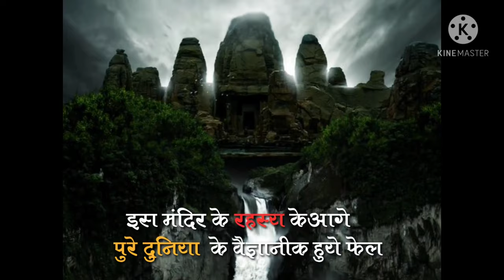History Of Kagannath Temple Puri. Who Is Make Jagannath Temple And How To Make Jagannath Temple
The Shri Jagannath Temple is an important Hindu temple dedicated to lord Jagannath, a form of Vishnu, in Puri in the state of Odisha on the eastern coast of India. The present temple was rebuilt from the 10th century onwards, on the site of an earlier temple, and begun by King Anantavarman Chodaganga Deva, first of the Eastern Ganga dynasty.[1]

Shree Jagannath Temple at Puri￼

The Shree Jagannath Temple at Puri

ReligionAffiliationHinduismDistrictPuriDeityJagannathFestivals

Ratha Yatra

Chandan Yatra

Snana Yatra

Nabakalebara

Governing bodyShree Jagannath Temple Office, Puri, Odisha, Shree Jagannath Temple Managing Committee, PuriLocationLocationPuriStateOdishaCountryIndia

Location in Odisha

Geographic coordinates19°48′17″N 85°49′6″EArchitectureTypeKalinga ArchitectureCreatorIndradyumnaCompleted1161 CE[citation needed]SpecificationsTemple(s)31Elevation65 m (213 ft)Websitejagannath.nic.inChar Dham

Badrinath • Rameswaram
Dwaraka • Puri

This box:

view

talk

edit

The Puri temple is famous for its annual Ratha yatra, or chariot festival, in which the three principal deities are pulled on huge and elaborately decorated temple cars. These gave their name to the English term 'Juggernaut'. Unlike the stone and metal icons found in most Hindu temples, the image of Jagannath is made of wood and is ceremoniously replaced every twelve or nineteen years by an exact replica.[2] It is one of the Char Dham.

The temple is sacred to all Hindus and especially in those of the Vaishnava traditions. Many great Vaishnava saints, such as Ramanujacharya, Madhvacharya, Nimbarkacharya, Vallabhacharya and Ramananda were closely associated with the temple.[3][4] Ramanuja established the Emar Mutt near the temple and Adi Shankaracharya established the Govardhana Mutt, which is the seat of one of the four Shankaracharyas. It is also of particular significance to the followers of the Gaudiya Vaishnavism whose founder Chaitanya Mahaprabhu, was attracted to the deity, Jagannath, and lived in Puri for many years.[5][6

The temple was built by the Ganga dynasty king Anantavarman Chodaganga in the 12th century CE, as suggested by the Kendupatna copper-plate inscription of his descendant Narasimhadeva II.[7] Anantavarman was originally a Shaivite, and became a Vaishnavite sometime after he conquered the Utkala region (in which the temple is located) in 1112 CE. Therefore, the temple construction must have started sometime after 1112 CE.[8]

According to a story in the temple chronicles, it was founded by Anangabhima-deva II: different chronicles variously mention the year of construction as 1196, 1197, 1205, 1216, or 1226.[9] This suggests that the temple's construction was completed or that the temple was renovated during the reign of Anantavarman's son Anangabhima.[10] The temple complex was further developed during the reigns of the subsequent kings, including those of the Ganga dynasty and the Suryvamshi (Gajapati) dynasty.[11